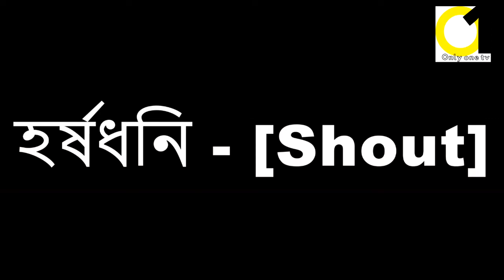একতাই বল বাংলা গল্প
“As texting is private and silent, it opens up a whole new way to find help,” the Duke said. “You can have a conversation anywhere, at any time: at school, at home, anywhere.” ("হর্ষধনি  ব্যক্তিগত এবং নীরব হওয়ায় এটি সাহায্যের সন্ধানের সম্পূর্ণ নতুন পথ উন্মুক্ত করে দেয়," ডিউক বলেছেন। "আপনি যে কোনও জায়গায়, যে কোনও সময়: স্কুলে, বাড়িতে, যে কোনও জায়গায় কথা বলতে পারেন” ")